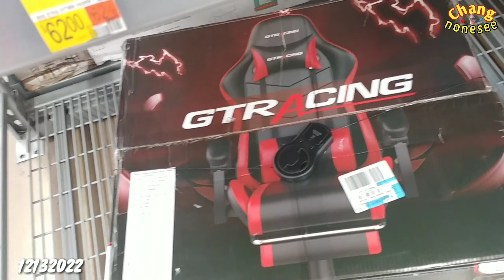Ang lamig na naman||Daming ganap today.